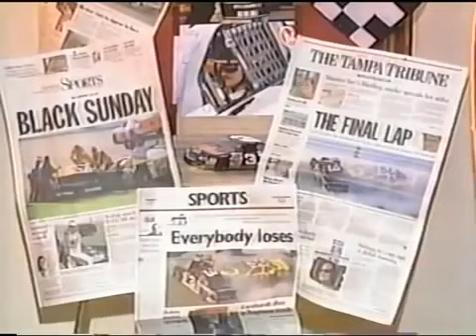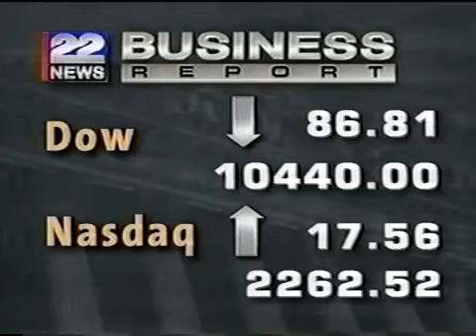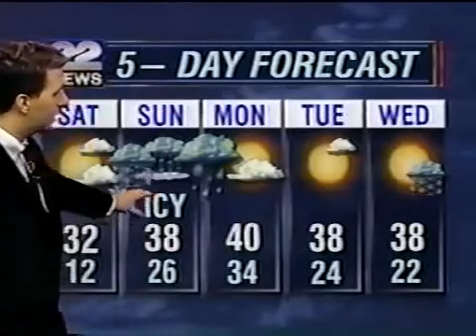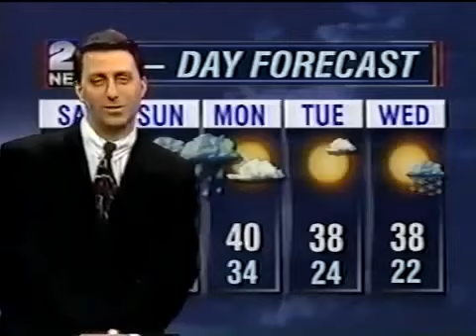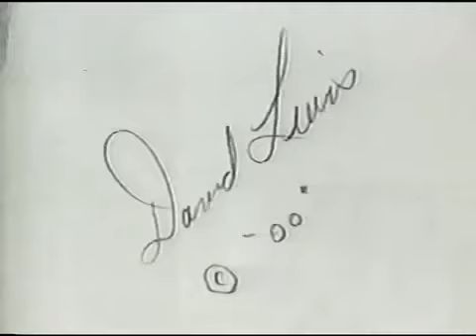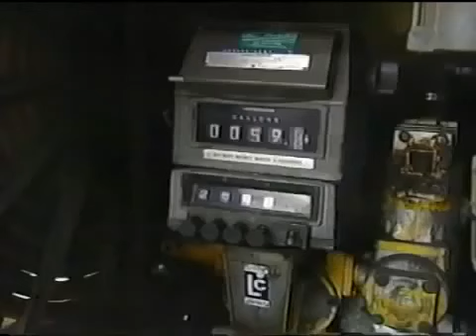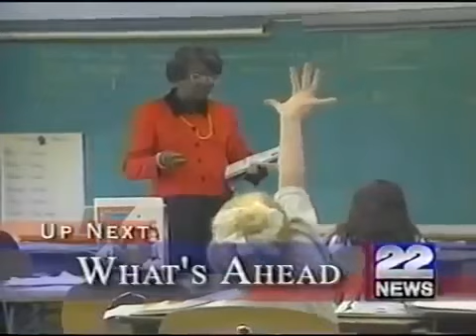WWLP 11pm News, February 23, 2001 (Part 1)